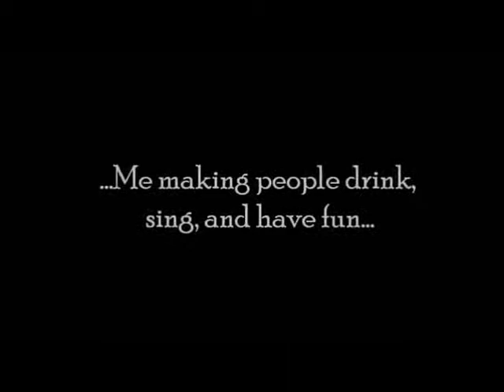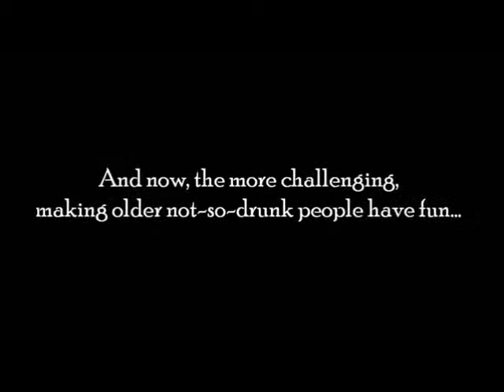Demo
Bryan Roper's Piano Bar Demo